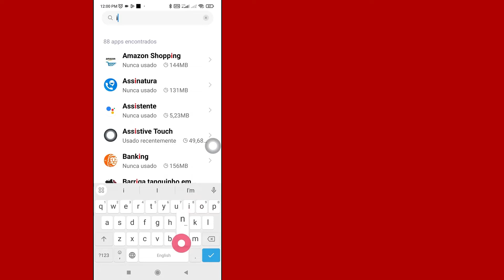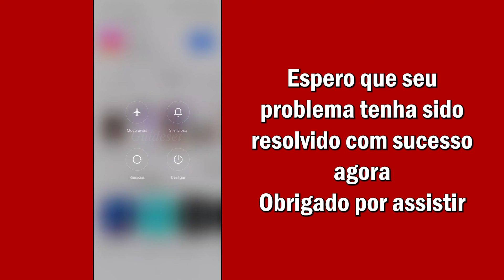Corrigido: Instagram Desculpe, Não Foi Possível Concluir Sua Solicitação, Tente Novamente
Corrigido: Instagram desculpe, não foi possível concluir sua solicitação, tente novamente em um momento
Neste vídeo, você aprenderá como corrigir o problema "Instagram, desculpe, não foi possível concluir sua solicitação, tente novamente em um momento" passo a passo. Corrigir o problema "Instagram desculpe, não foi possível concluir sua solicitação, tente novamente em um momento" é muito fácil e você pode fazer isso facilmente com este tutorial.